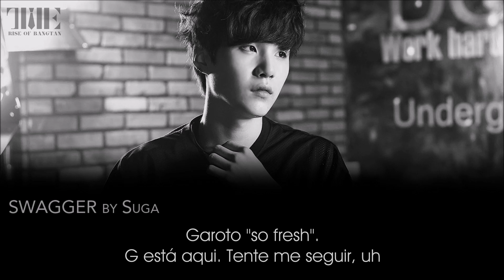Pré Debut | Suga - Swagger (Versão de Estúdio) [Legendado PT-BR]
Acompanhe a trajetória da carreira do Suga em nossa Linha do Tempo!

Trans. ENG; Records No.93
Trans. PT-BR; Kajotta @ The Rise of Bangtan
Review; Bru @ The Rise of Bangtan
Sub, Encode & Up; Bia @ The Rise of Bangtan
Video; Bia & Kajotta @ The Rise of Bangtan

*CASO PEGUE QUALQUER CONTEÚDO/TRADUÇÃO PRESENTE NO VÍDEO, FAVOR AVISAR E DAR OS DEVIDOS CRÉDITOS PARA A NOSSA FANBASE*